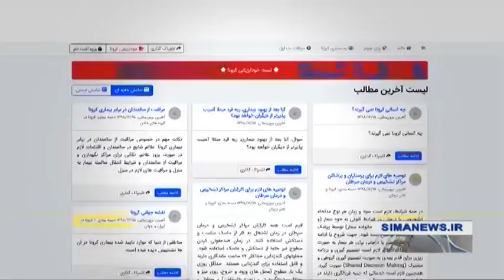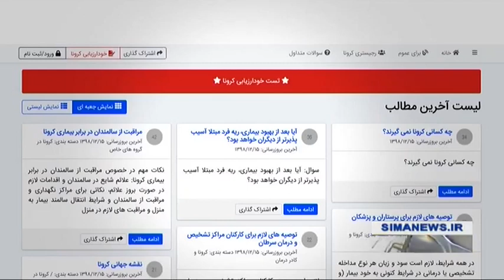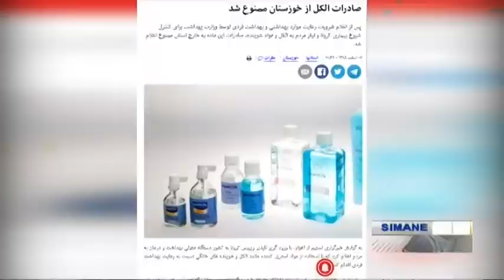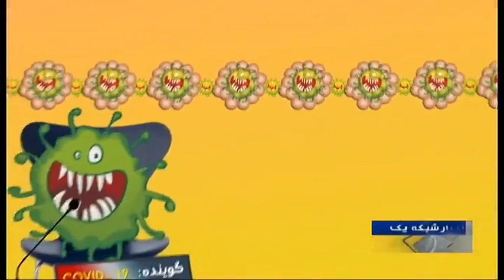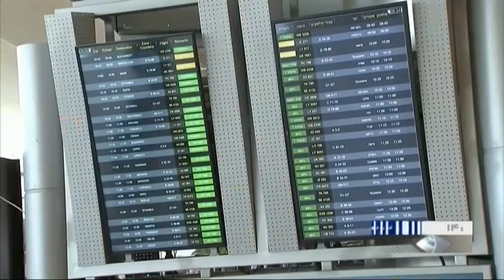Iran Health Ministry, Coronavirus 3513 infected patients, 107 deaths, 739 cured ويروس كرونا ايران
Iran’s administration on Thursday extended the closure of all schools and universities nationwide until the end of the current Persian year (March 19) as the country is struggling with the outbreak of the novel Coronavirus.

Speaking to reporters after the 6th session of the Coronavirus Management National Headquarters on Thursday, Health Minister Saeed Namaki سعيد نمكي said schools and universities will remain shut until end of this Persian year.

The educational centers in Iran will be closed for another two weeks afterwards during the new year’s holidays.

The health minister said the closure of schools and universities should not encourage people to go on trips, warning families that traveling would increase the infection rate.

The university entrance exams for the master of science and PhD degrees have also been postponed in Iran.

The Health Ministry announced on Thursday that the number of people who have died from the Coronavirus in the country has risen to 107 and the total number of confirmed cases to 3,513, including 1,352 patients in the province of Tehran alone.

At least 739 people have recovered from the disease in the country so far.

Iran Health Ministry, Coronavirus 3513 infected patients, 107 deaths, 739 cured
سه هزار و پانصد و سيزده بيمار و صد و هفت مورد مرگ و هفتصد و سي و نه مورد درمان ويروس كرونا گزارش وزارت بهداشت ايران